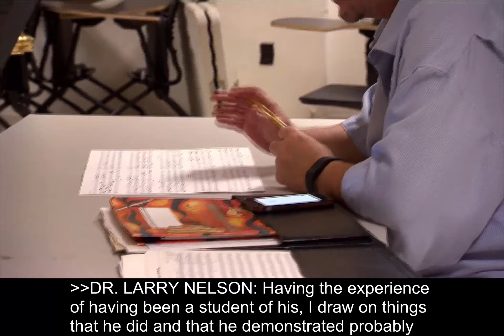Education Award, Miles Osland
“I enjoy seeing my students matriculate and go out into the real world and be successful in either a performance or educational situation. That’s what I try to instill in my students — a ‘real life’ preparation.”